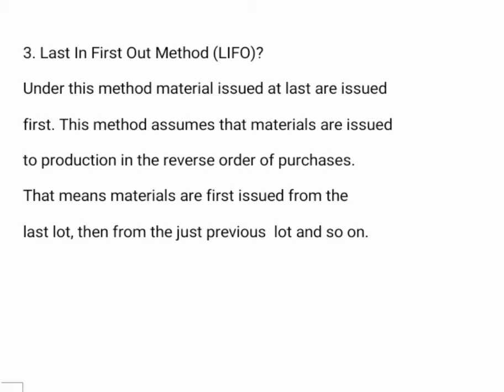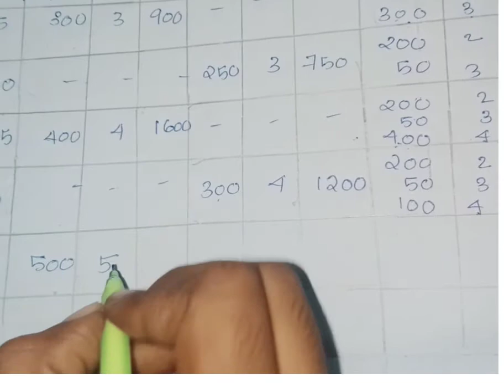Cost Accounting |Module-2|Material Pricing | LIFO Method |5th sem |Exam special| Viswa Teaching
Cost Accounting |Module-2 |Material Pricing | LIFO Method  |5th sem |exam special|  Viswa Teaching |part-2

This video contains BCOM Mg university  fifth semester Module -2  Material  pricing  Last In First Out method (LIFO) are discussed. This is an exam special video Hope you all understand LIFO method.